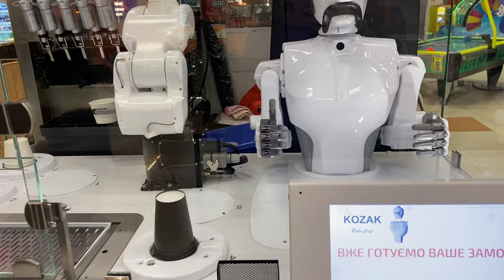Коронавирус он же COVID 19 не помеха !! Робот из будущего делает мороженое.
Наконец я попала на работающего робота в ТР Ц. Робототехника дошла и до нашего города🤣🤣🤣